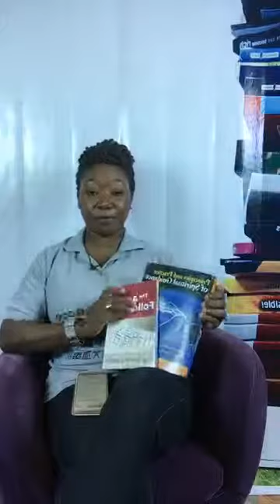Quiet time with Mrs. Mandate. Topic: A FATHER'S WISH (29th September, 2017)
Quiet time with Mrs. Mandate.
Topic: A FATHER'S WISH (29th September, 2017)